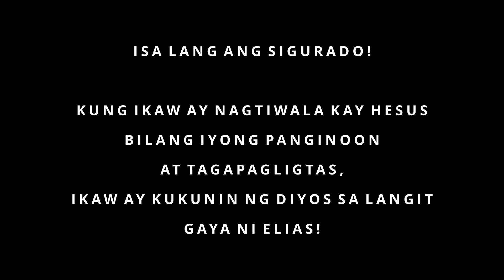Elijah Is Taken Up to Heaven - Tagalog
Elijah Is Taken Up to Heaven

This story is about the miraculous way God took Elijah to heaven!